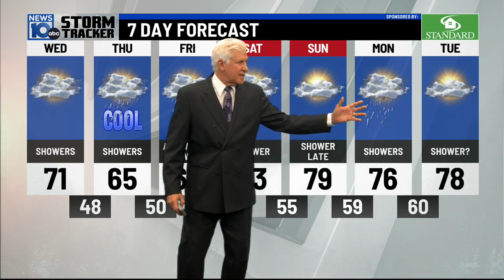6 6 23 6pm Weather Severe storms and thick Smoke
What an absolutely crazy day.
Thick Smoke-poor air quality from the fires in Quebec. and then two rounds of severe storms.
Many reports of large hail-not a lot of wind with these.  They will die out later this evening-The good news-many areas getting heavy rainfall.  We need it.